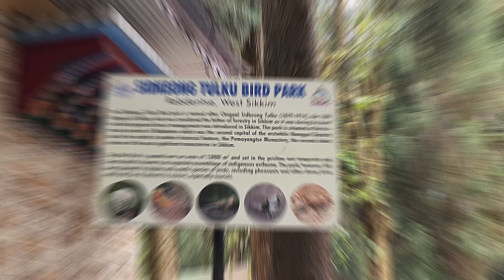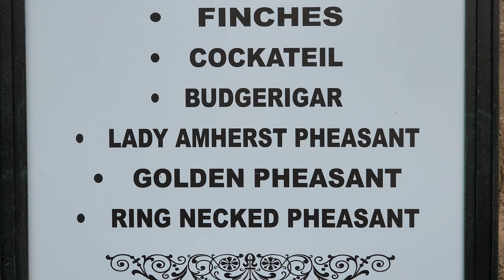Pelling Sightscenes|Feat: Orange Garden, Rimbik Falls, Pemayangtse Monastery, Bird Park|Day-3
Hi all, welcome to our new travel blog, this time we will cover our Pelling Travel stories, and in this episode we will cover our 3rd-day local sight scenes in Pelling.
Places: Orange Garden, Rimbik Falls, Pemayangtse Monastery and Bird Park